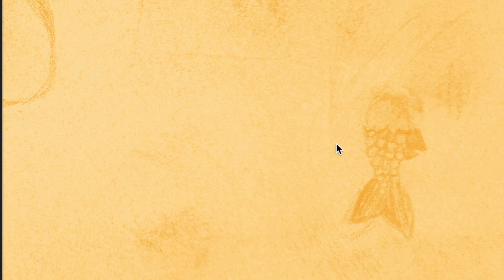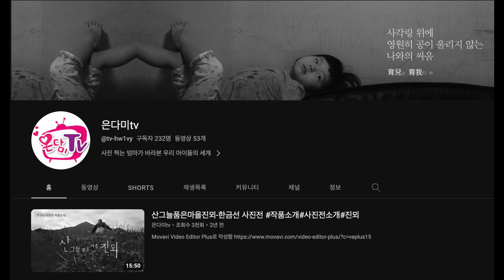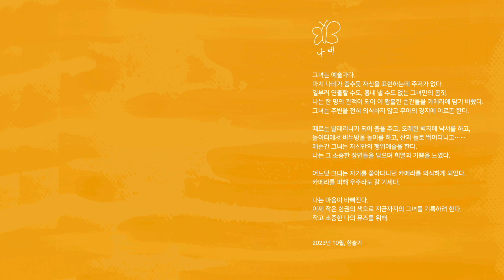김경만 감독의 사진학개론 한슬기 작가의 나비 | 엄마 작가의 딸 사진은 내 사진과 뭐가 다른가?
라이트룸 포토샵 구독 해외 링크 (이 링크로 구입시 사진학개론에 수익이 생깁니다)

(이 링크로 구입시 사진학개론에 수익이 생깁니다.

사진학개론 멤버십 가입하시면 더욱 많은 콘텐츠를 보실 수 있습니다 (멤버십 가입 후 인스타그램 sajinhag 팔로우하시고 댓글로 알려주시면 사진 소개)

김경만 인플루언서 : 인스타, 유튜브, 블로그 등 새로운 소식을 가장 먼저 받아보실 수 있습니다

인스타그램 사진 참여 해시태그 사진학개론사진전 (띄어쓰기 없이)
페이스북 사진 참여는 페북에서 사진학개론 사진전 검색하여 3개의 질문에 답하고 가입